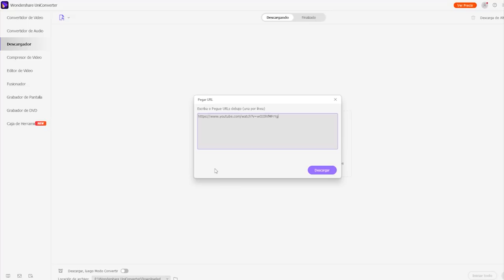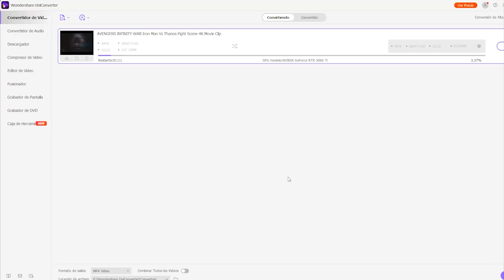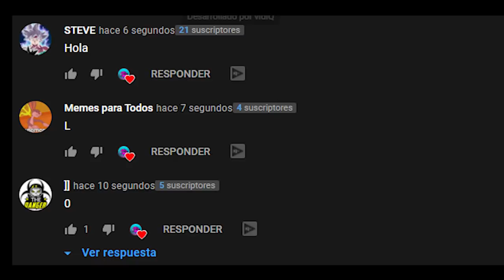RESUMEN : ¿Qué Pasó Ayer? 1 - HANGOVER - LA PELICULA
The Hangover es la historia de una desmadrada despedida de soltero en la que el futuro novio y sus tres amigos, dos días antes de la boda, se montan la juerga padre en Las Vegas. Doug viaja a la ciudad del juego con sus mejores amigos Phil y Stu, así como su futuro cuñado Alan. La juerga es de campeonato y, como era de esperar, a la mañana siguiente tienen una resaca monumental. El problema es que, siendo incapaces de recordar nada de lo ocurrido durante la noche anterior, se encuentran con que el prometido ha desaparecido, topándose en su lugar con otras dos sorpresas en la suite del hotel: un tigre y un bebé